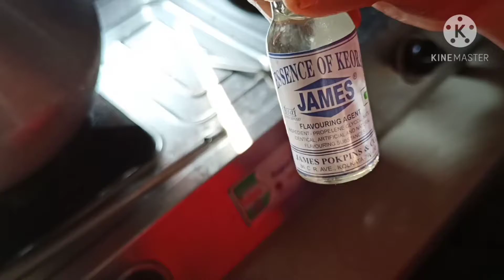Hyderabadi Chicken Biriyani in simple steps || easy to cook & serve 😀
Chicken Biriyani Recipe || ODIA|| BIRIYANI RECIPE IN ODIA || Easy to Make

Background Audio (Journey by Jay Hifive & Broken Elegance )

Ingredients :
Biriyani Rice
Boneless Chicken
Potatoes
Mustard Oil
Onion
Garlic
Ginger
Coriander Leaves
Mint Leaves
Green Chillies
Turmeric Powder
Salt
Chicken Masala
Biriyani Masala